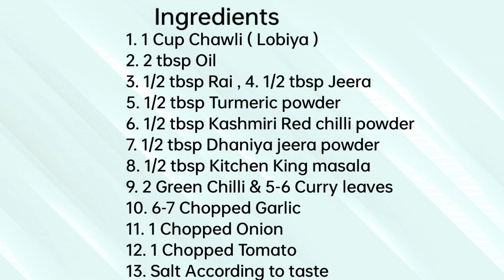Chawli Ki Sabji | चवली की सब्जी रेसिपी | Lobia Recipe | Black eyed peas recipe Nayana's Creations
Nayana's Creations is a food channel where I post various recipes that you can easily make at home.